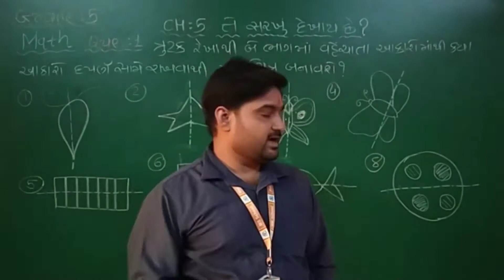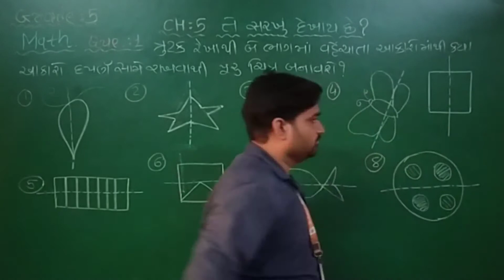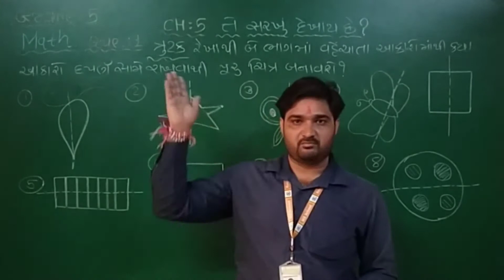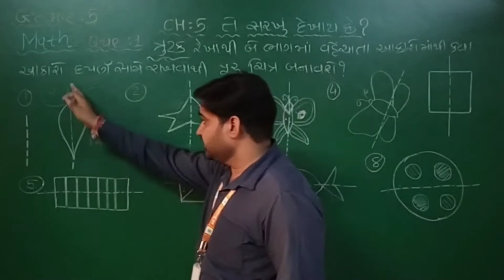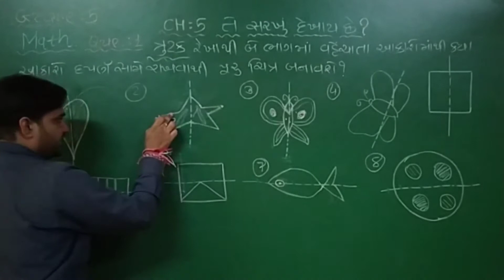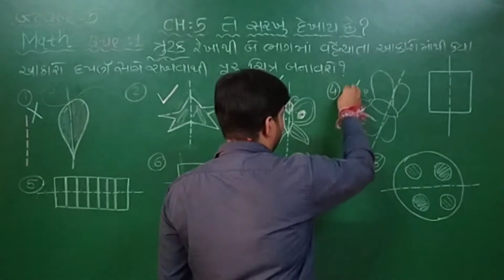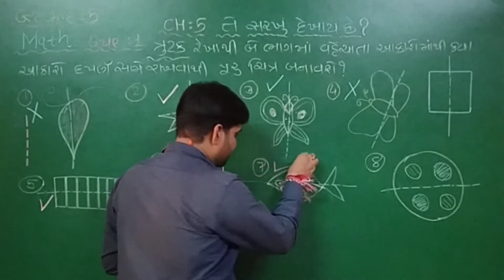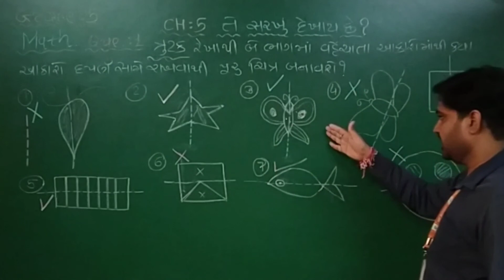GM | Grade-5 | MATH. | Ch-5 તે સરખું દેખાય છે ? ( PART-1)